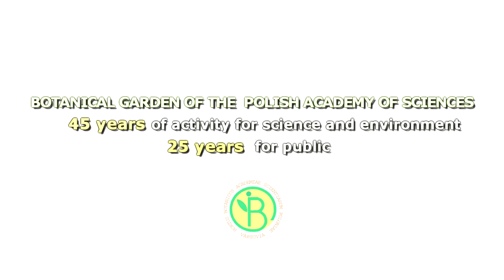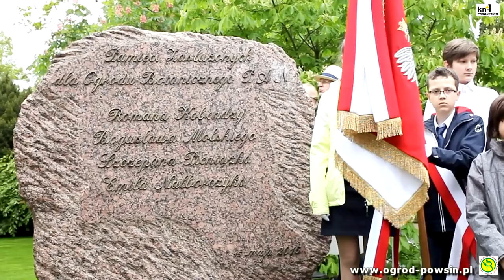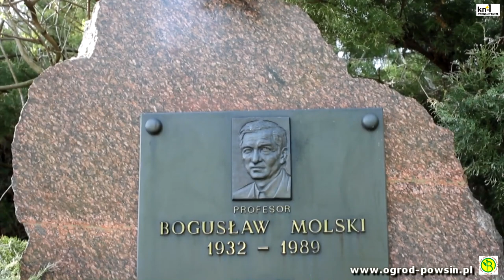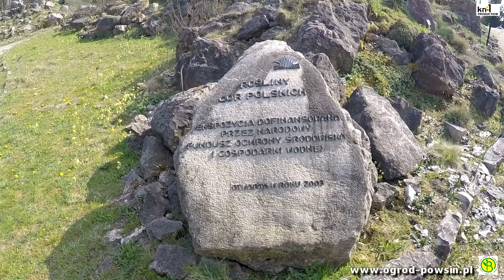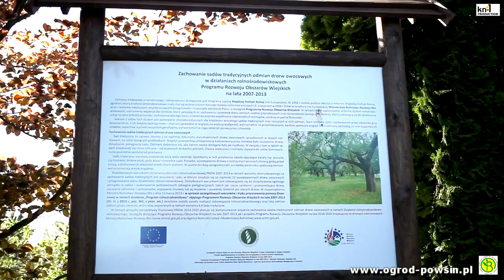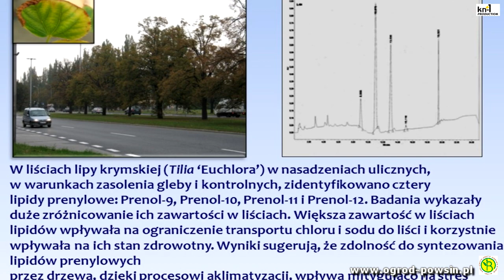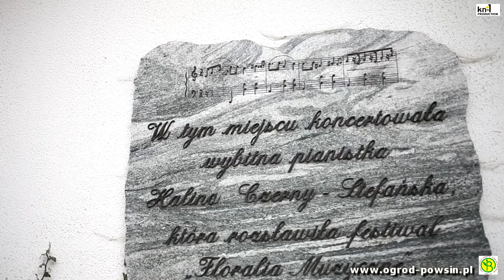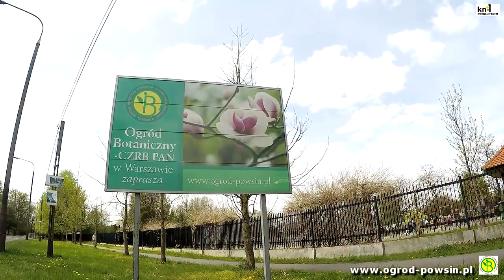Polish Academy of Sciences Botanical Garden - Center for Biological Diversity Conservation in Powsin